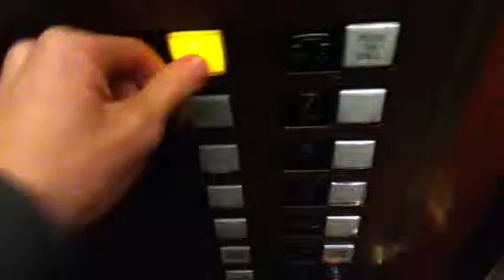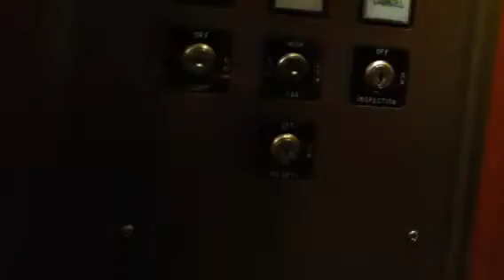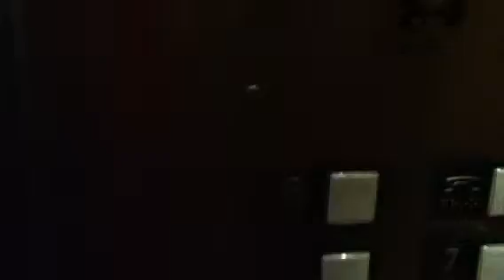?? Traction Scenic Elevators At The TriBeCa Grand Hotel In NYC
These are the very nice ?? Traction scenic elevators at the TriBeCa Grand Hotel in NYC. These have EPIC motors!!